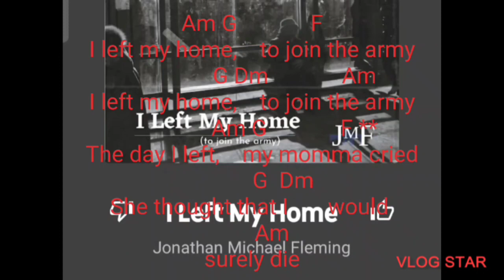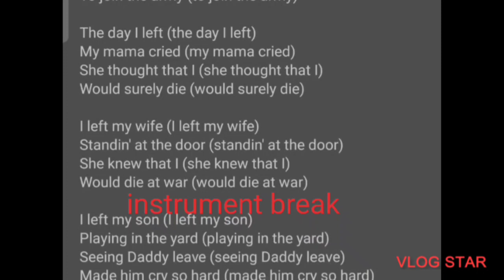I left my home Uke chords VlogStar